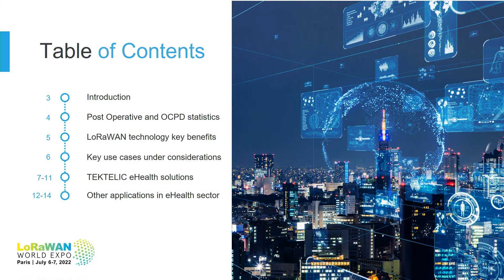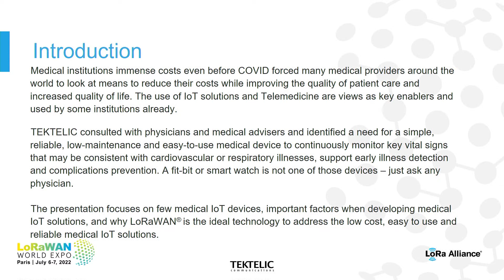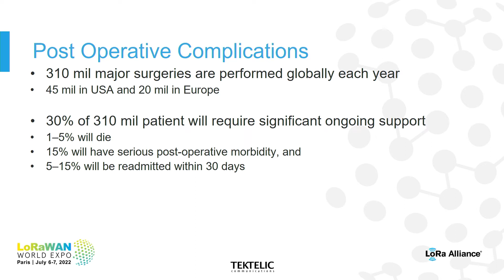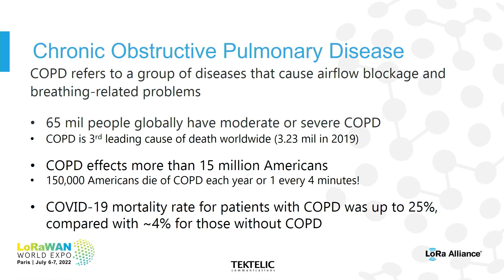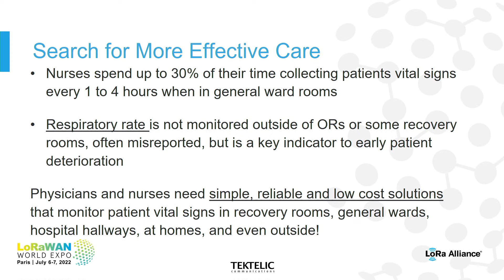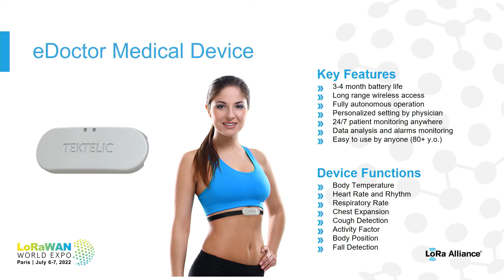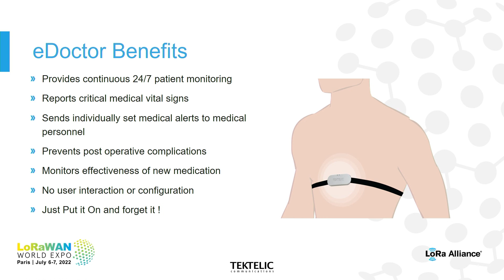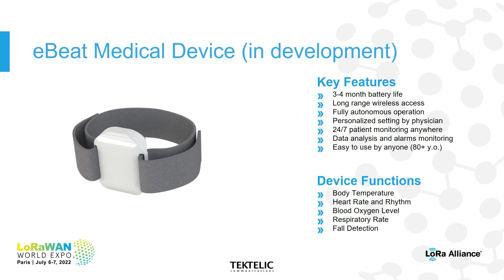LoRaWAN World Expo 22: Using LoRaWAN eHealth Solutions to Improve Patient Care & Reduce Medical Cost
Roman Nemish, President of TEKTELIC, discusses sky-rocketing medical costs and how we can maintain the quality of care while reducing the cost of care using LoRaWAN. One TEKTELIC solution focusses on remotely assisting in the diagnoses of common post-operative complications to reduce hospital re-admittance and morbidity rates.